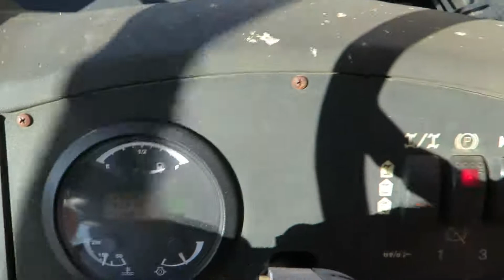G10 55a JLG